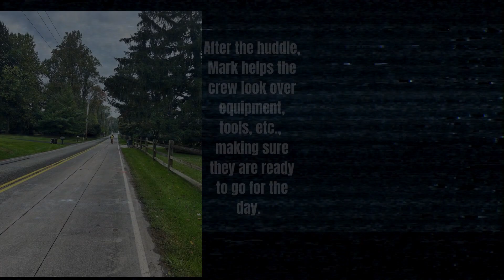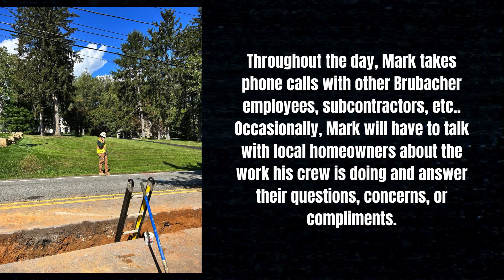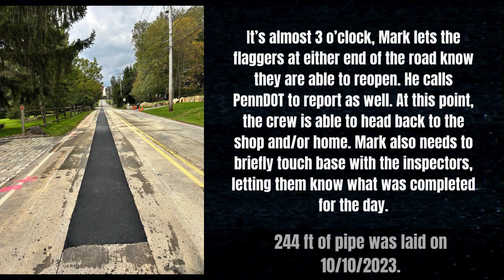A Day in the Life of a Pipe Supervisor at Brubacher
What’s a day in the life really like for a Pipe Supervisor at Brubacher? Go behind the scenes with Mark K. for a firsthand look at how this role supports our dedicated team and ensures project excellence for our clients. From leading hardworking crews to promoting a safety-focused culture and supporting positive client relationships, see the many important ways this key position helps us achieve our mission of Shaping the World We Live In.

If you are seeking a place where you can feel valued, grow and excel in your career, and truly enjoy what you do, consider Brubacher. We are currently hiring several positions, including Pipe Supervisor.